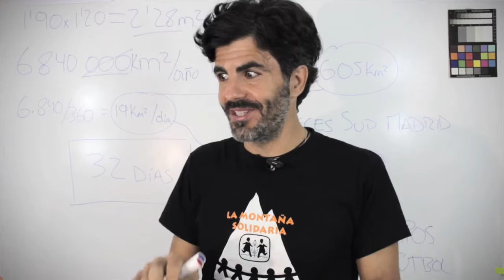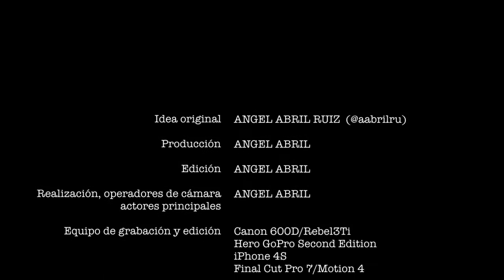¿Has visto esto sobre los envases de plástico? - Alegato final - (3 de 3)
¡Hola, hola! En esta serie de 3 vídeos hablo sobre el excesivo consumo de envases y los plásticos. Me he entretenido durante UN AÑO en guardar los envases de plástico que he usado, para hacer la cuenta de lo que representa, y os lo enseño en estos vídeos.

Los envases de usar y tirar son una carga para el ecosistema, que muy probablemente podríamos evitar. Los mares están llenos de nuestros plásticos. Los peces los comen y sus partículas venenosas pasan a nosotros a través de la cadena alimenticia.

Usamos envases de usar y tirar ¡para casi todo! Muy probablemente podríamos cambiar nuestros hábitos y usar menos envases, como solíamos hacer hace décadas, cuando comprábamos las cosas a granel.

En el segundo vídeo hacemos unos cálculos sobre lo que representa nuestro consumo de envases durante un año.

¡Gracias por reflexionar al respecto!

Referencias y créditos:

# Idea original, producción, edición, realización, montaje, catering, maquillador, electricista, atrezzo y chofer: ANGEL ABRIL RUIZ  (@aabrilru)

# Equipo técnico:
Canon 600D/Rebel3Ti
Hero GoPro Second Edition
iPhone 4S
Final Cut Pro 7/Motion 4

# Secuencias de vídeo e imágenes estáticas secundarias:
Documental «Océanos de plástico», emitido por el
programa «La Noche Temática», en La2 de RTVE, el
26 de Mayo de 2014.

Documental «Sopa de plástico», emitido por el
programa «El Escarabajo verde», en La2 de RTVE,
el 14 de Junio de 2013 y el 28 de Junio de 2013

“Food shooping without plastic waste”,

“Richmond grocery store circa 1924”,
Jen Shelor

“Celebration | Song Around The World ”,

# Licencia:
Reconocimiento-NoComercial-CompartirIgual